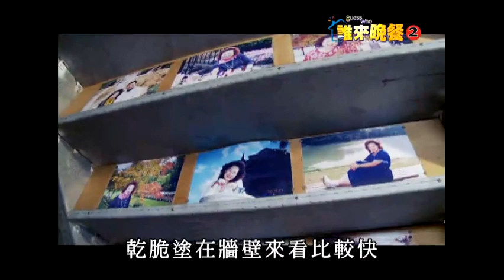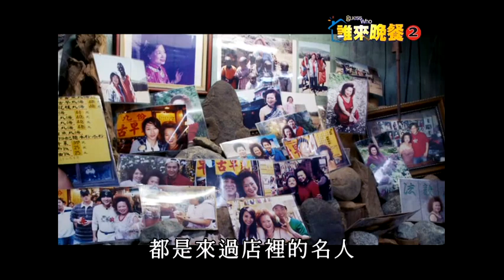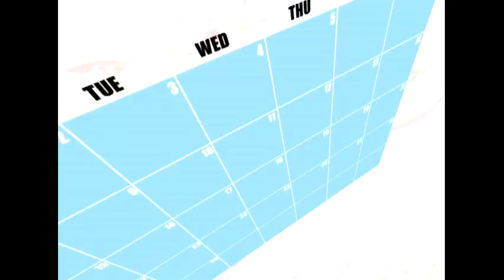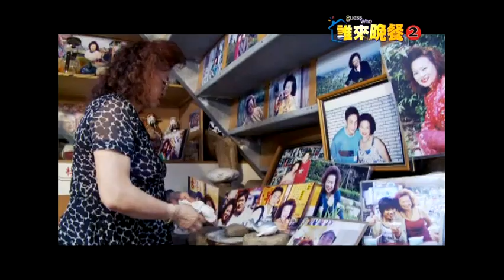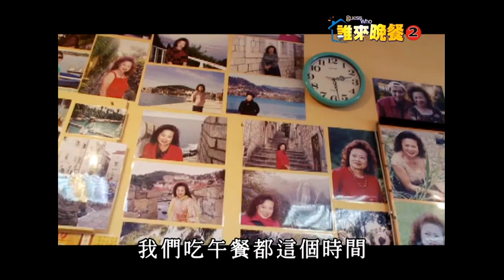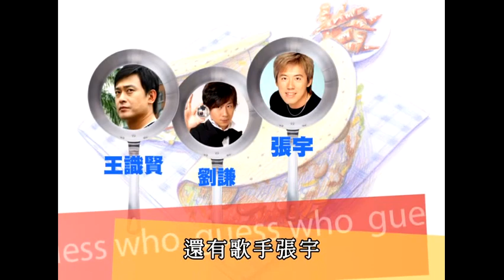公共電視 誰來晚餐第2季第44集 九份魚丸阿嬤